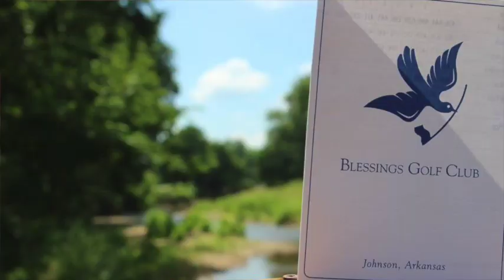A Day in the Life of an AJGA Intern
One 2016 Summer Internship team shares their AJGA experience through a collaboration of stories and pictures.